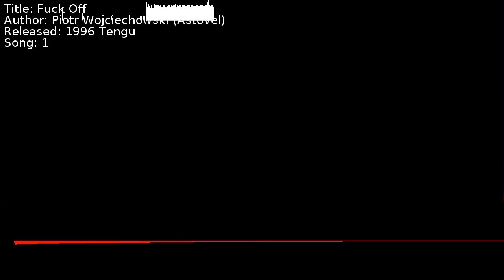Piotr Wojciechowski (Astovel) - Fuck Off | Song 1 [C64] [SID]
Title: Fuck Off
Author: Piotr Wojciechowski (Astovel)
Released: 1996 Tengu
Song: 1